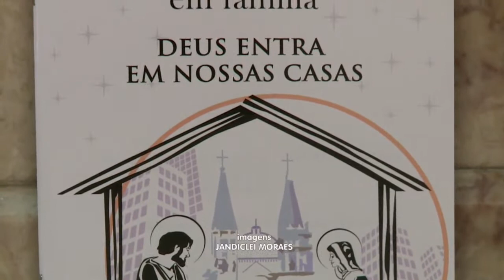Sacerdote ressalta a importância da Novena de Natal em família - JCTV - 15/12/20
Em tempos de pandemia, Sacerdote da capital paulista ressalta a importância da Novena de Natal em família. A reportagem é com Laís Peçanha.